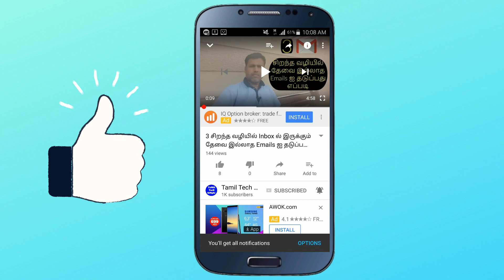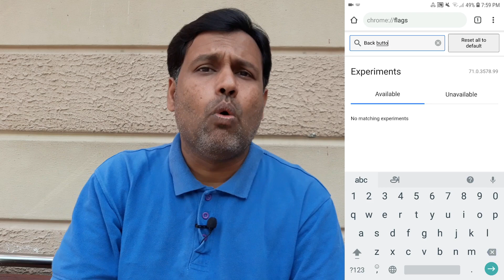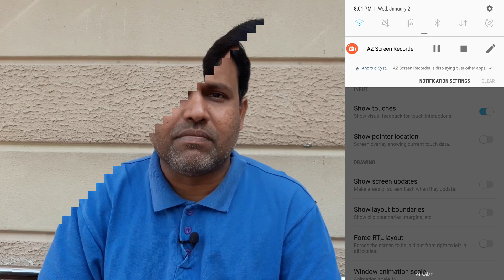3 Mind - Blowing Mobile Phone Hidden Secrets 2019|By Tamil Tech Ginger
In this video, you can learn some amazing mobile hidden secrets that going to be useful for your mobile device. Must watch this video. Don't miss.